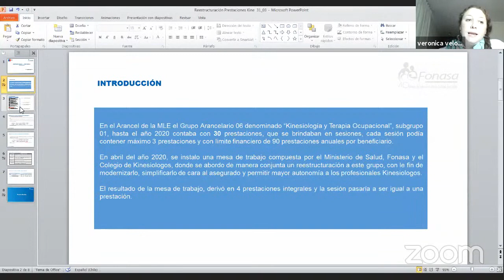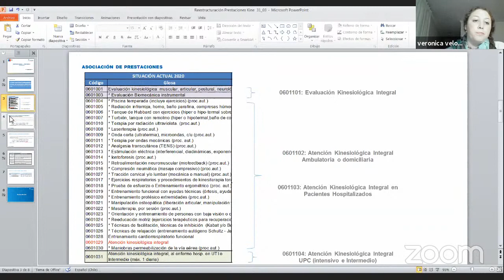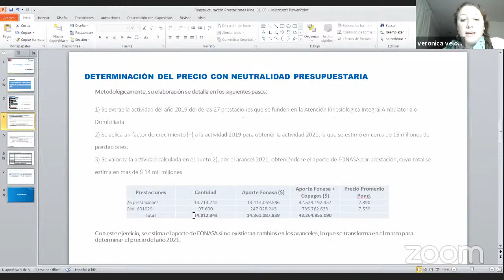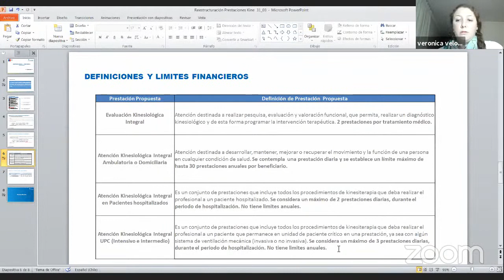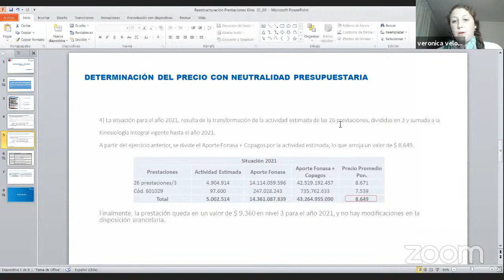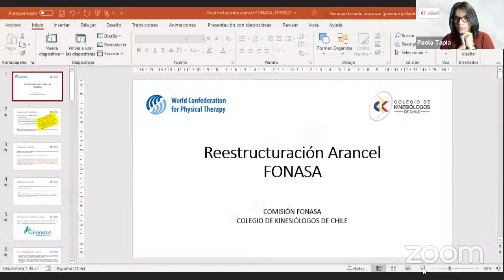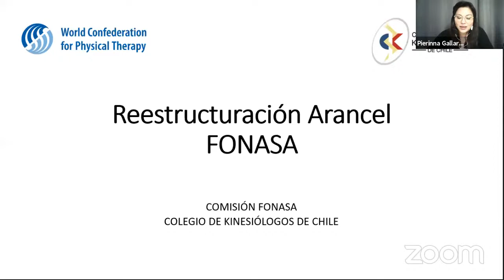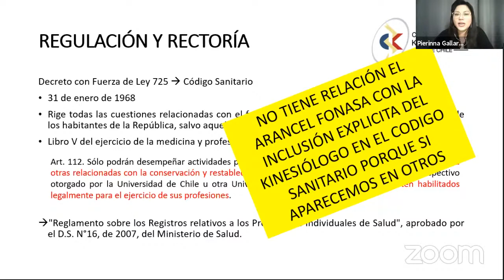Jornada Informativa CKCh "Modificaciones Catálogo FONASA"